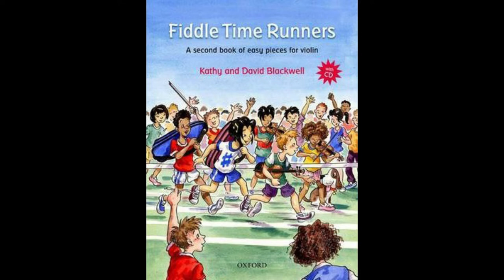No. 7 Merrily Danced the Quaker's Wife | Fiddle Time Runners